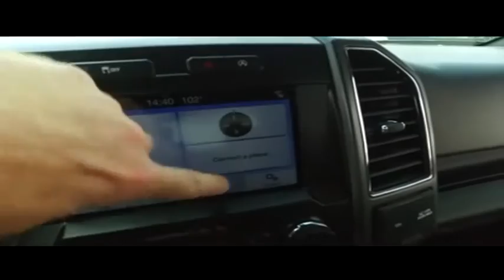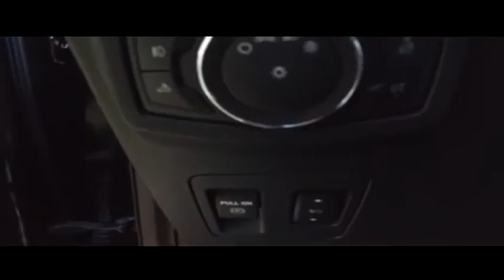2019 Ford F-150 Sanford FL 43367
2019 Ford F-150 XLT - $46995

4x4 Factory Warranty, $7,000 Brand New 6inch Lift with 35inch Toyo tires and 20inch Fuel wheels with upgraded front bucket dual power leather seating with center floor console, $1995 Sport package, $470 backup camera & sensors, $395 Pro Trailer backup assist, 15-day exchange policy, towing package, running boards, keyless entry with alarm, tilt steering, cruise control, steering wheel controls. Factory Warranty good until 4/9/22 or 36k miles Powertrain Warranty good until 4/9/24 or 60k miles. 2019 Ford F150 XLT Sport Leather Crew Cab New 6inch Lifted Monster 4x4 Do not make a $3K+ mistake, B4 you buy a used truck demand to see shop bills & have the truck inspected by a 3rd party!brSTILL UNDER FACTORY WARRANTYbrbrRepair Description: Total Invested =$1,381.24br10 Mile Road Test, 135 Point Inspection, Installed Black Leather, Replaced Air Filter & Wiper Blades, Replaced Cabin Air Filter, Alignment, Battery Condition Test : Good, Alternator Condition Test : Good Labor time quoted by All Data Universal ShopKeybrbr*While every attempt has been made to ensure accuracy until service is completed, please be advised listing details, selling price and pictures are subject to change. We attempt to update this inventory on a regular basis. However, there can be a lag time between the sale of a vehicle and the update of inventory.*